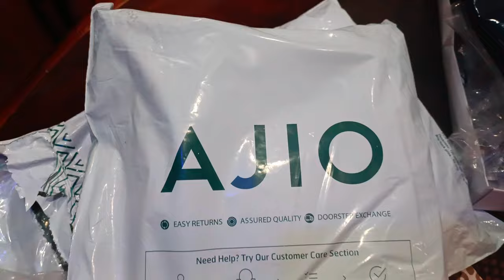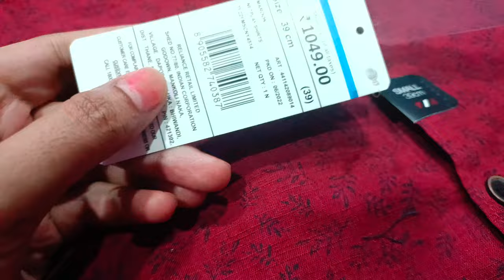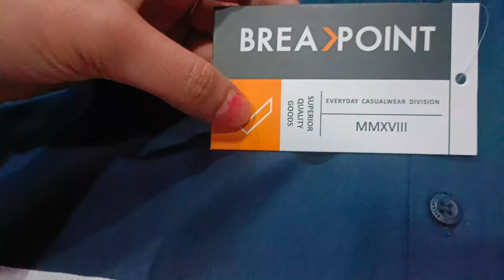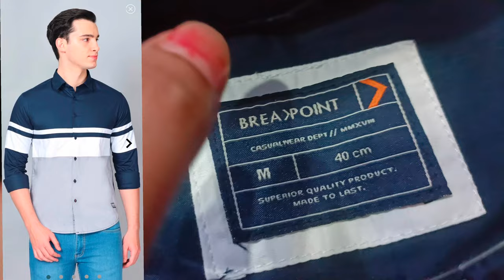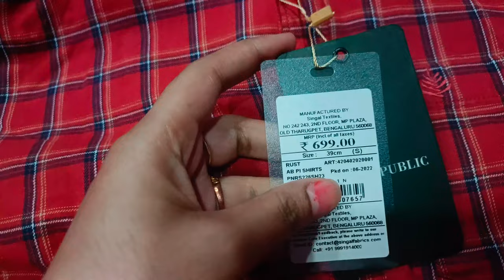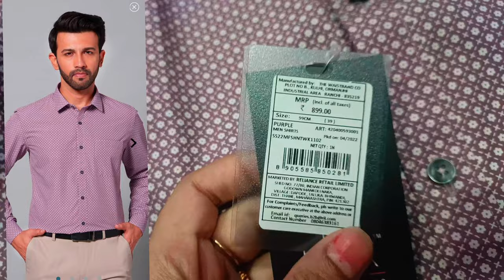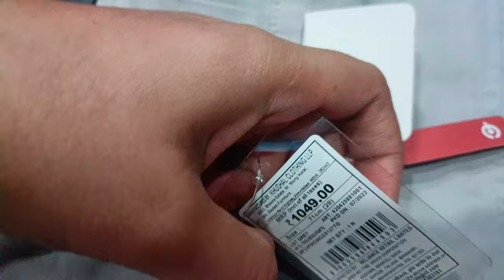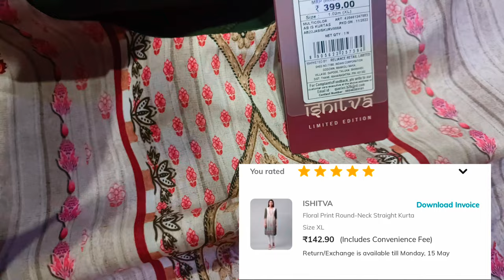AJIO HAUL UNDER RS300 👍 MEN'S CLOTHING COLLECTION